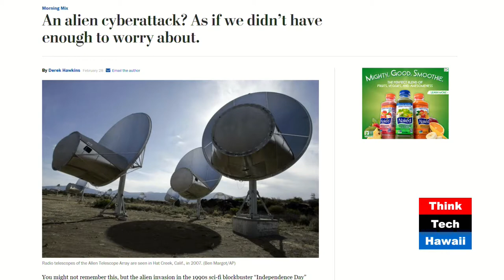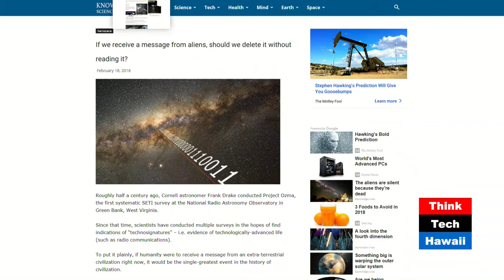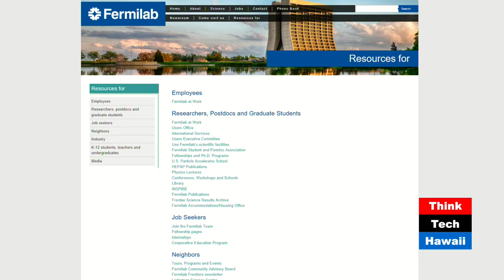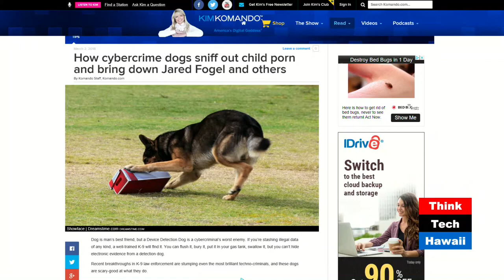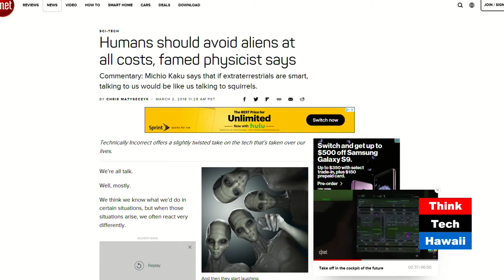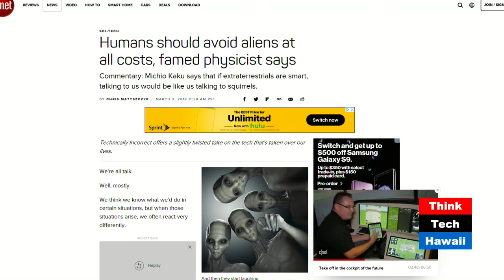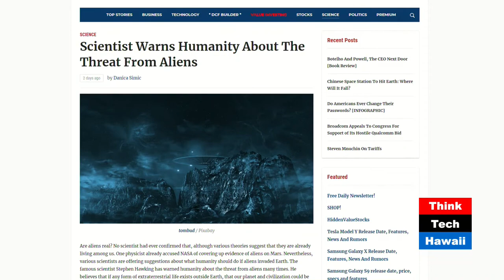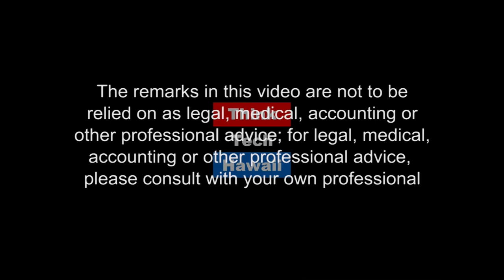Receiving A Message From Alien Species! (The Cyber Underground)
This week on The Cyber Underground, Tom Moore and Dave Stevens ponder questions about possible alien contact in the future.  What if we actually got a message from an alien species? From another solar system? From another galaxy? What form would it take? How would we know it was a message? How long did it take to get here? How could we respond? What if they’re hostile? What if there’s an attachment to the image? Should we trust it?